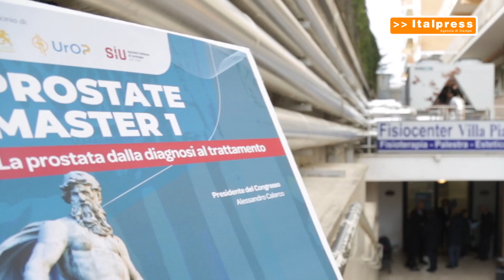Tumori alla prostata, specialisti a confronto su terapie e chirurgia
ROMA (ITALPRESS) - Nuovi strumenti diagnostici, terapeutici e chirurgici sono pronti a rivoluzionare gli interventi sul tumore alla prostata. Non solo: un cambiamento radicale è previsto per l’ipertrofia del collo vescicale, una patologia che colpisce spesso una popolazione in età giovane, tra i 20 e i 50 anni. Gli approcci terapeutici fin qui disponibili mettevano a rischio l’eiaculazione del paziente, con riflessi anche psicologici; una nuova tecnica, invece, permetterà di conservare anche la capacità eiaculatoria durante l’orgasmo. Sono i temi affrontati nel corso di un convegno che si è svolto alla Clinica “Villa Pia” di Roma, alla presenza di oncologi, urologi, chirurghi e medici di medicina generale.
fsc/gsl